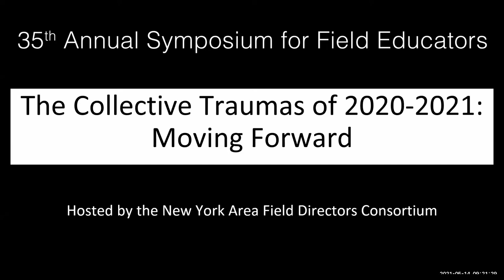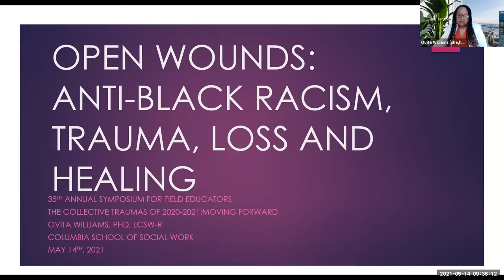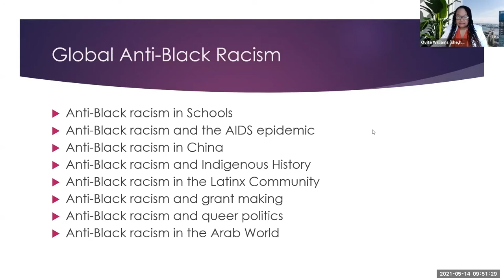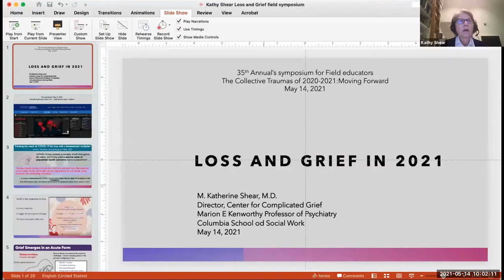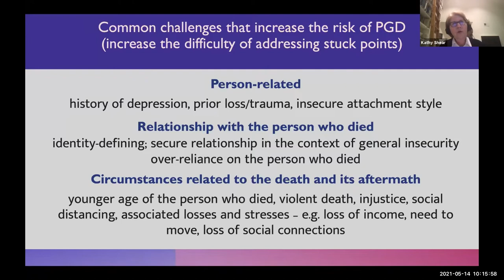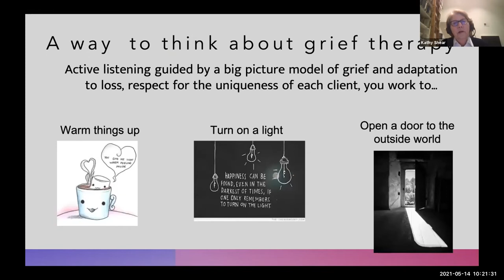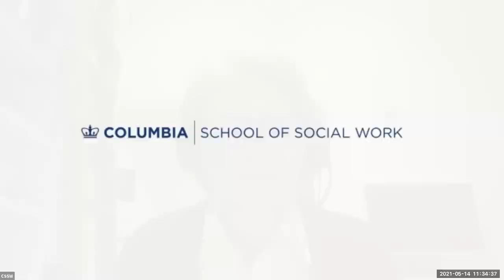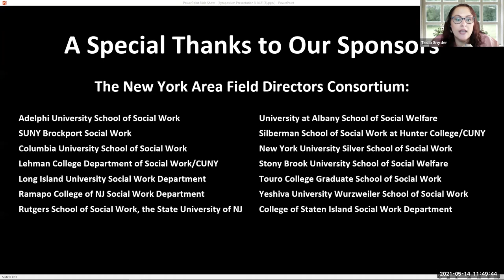35th Symposium for Field Educators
The New York Area Field Directors Consortium hosted its 35th Annual Symposium for Field Educators on May 14, 2021. The title of this virtual event is "The Collective Traumas of 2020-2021: Moving Forward" and features two well-renowned presenters discussing the intersection of anti-black racism and grief and loss.